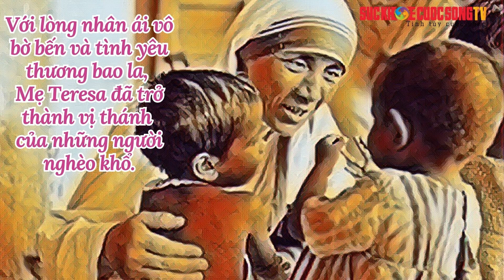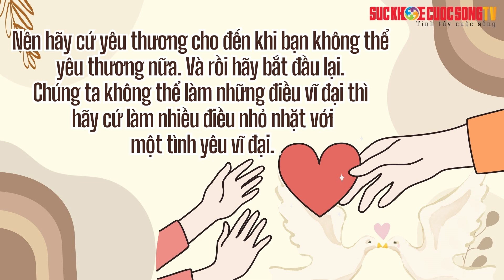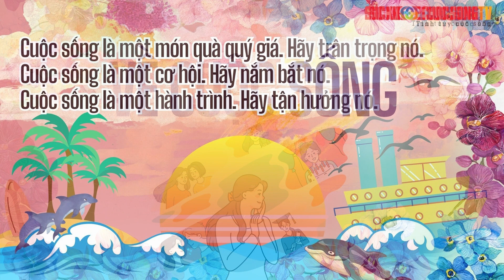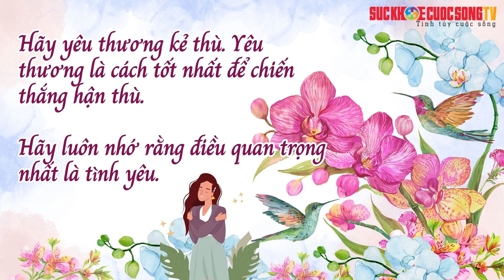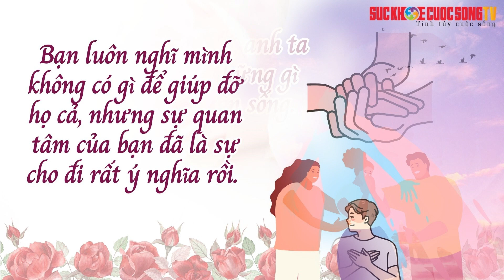Những câu nói bất hủ của mẹ Teresa thay đổi góc nhìn và cuộc sống của bạn - SuckhoecuocsongTV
Những câu nói truyền cảm hứng cho nhiều người trên thế giới, khuyến khích mọi người yêu thương nhiều hơn, cho đi nhiều hơn của mẹ Teresa